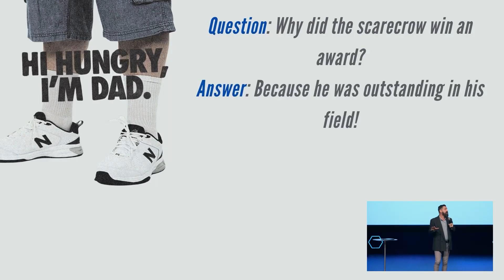Shrewd or Nude | Ben Teefy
Discover how embracing God's wisdom over fleeting worldly temptations can lead to a flourishing, thriving life filled with peace, love, and fulfillment.